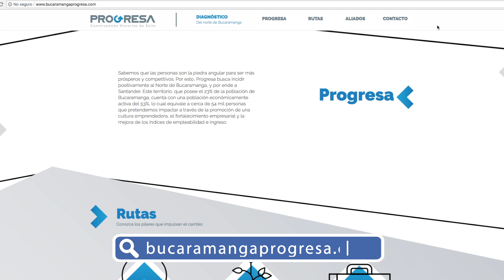Centro de Desarrollo Empresarial y Empleabilidad PROGRESA